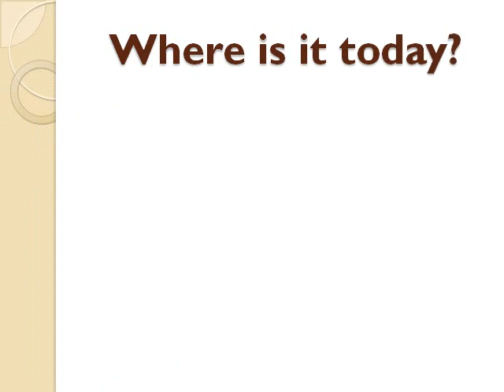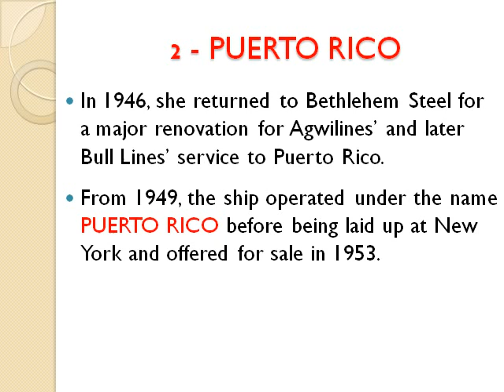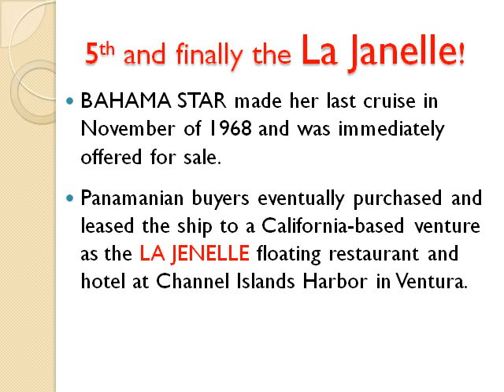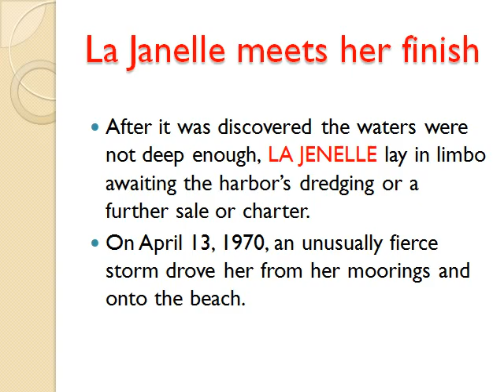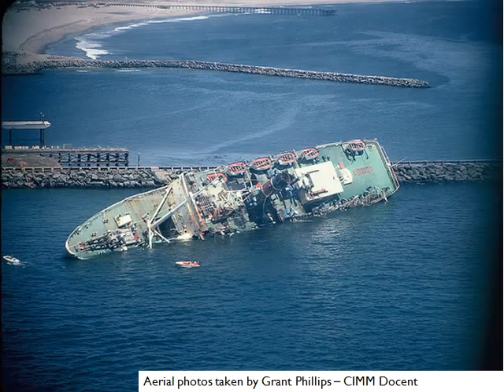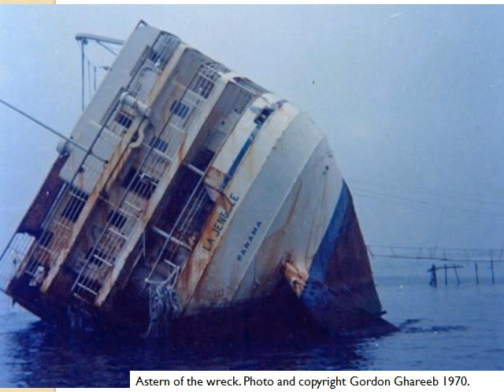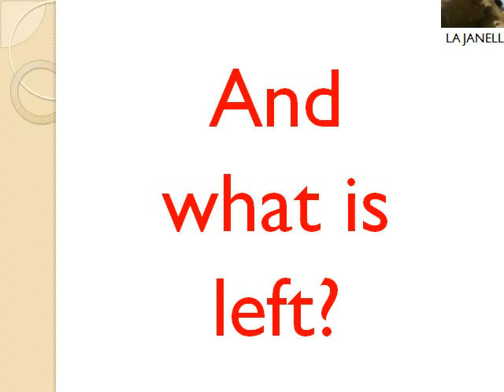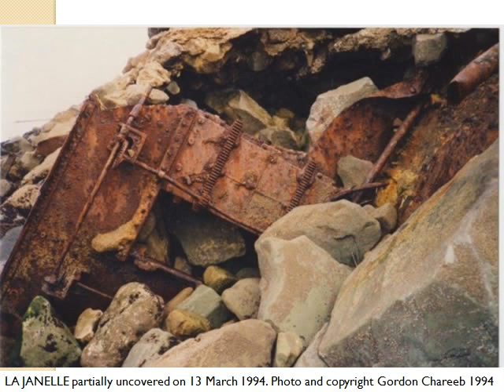La Janelle 1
This video gives the history of the ship La Janelle and photos of its demise.